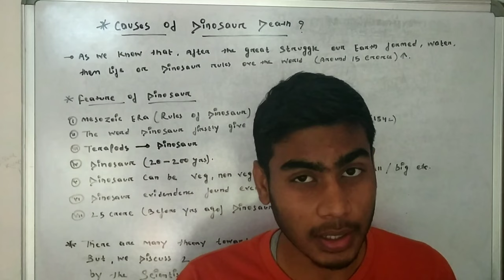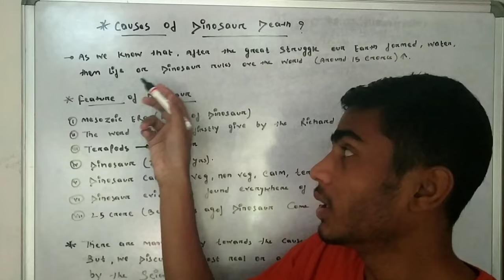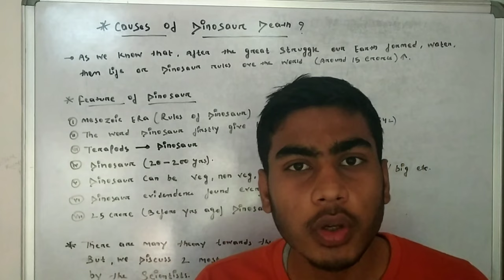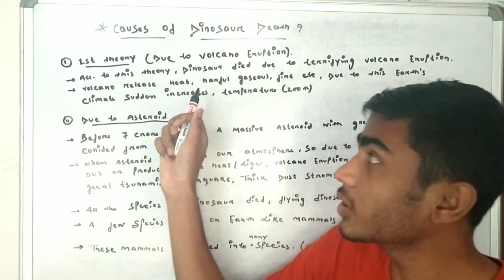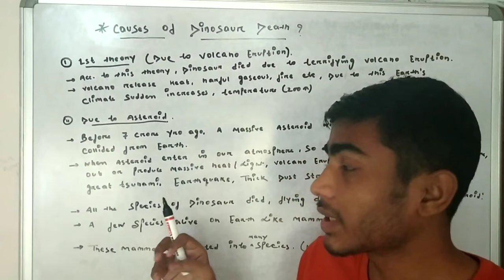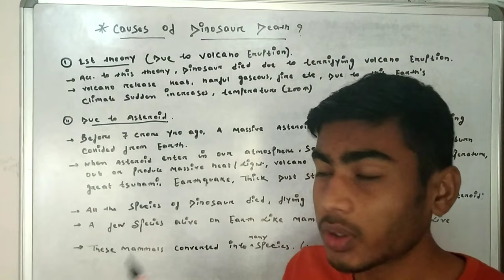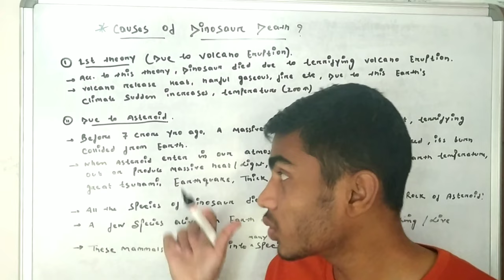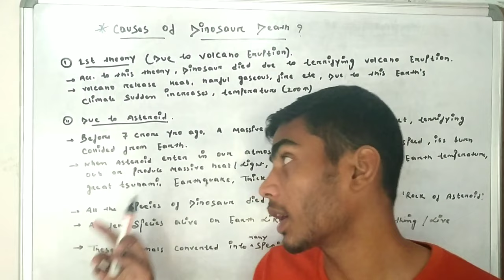causes of Dinosaurs Death? केसे Dinosaur खतम हो गए दूनिया से।